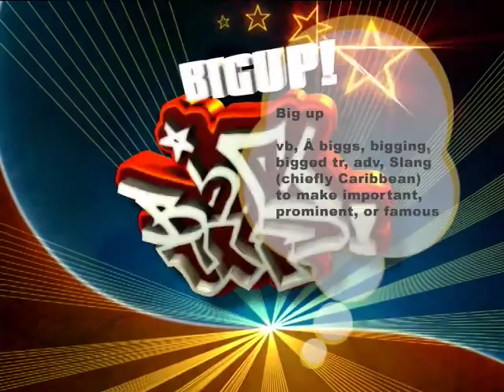Big Up promo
BIG UP, your favourite morality, youth and lifestyle magazine show with a musical twist, takes viewers deep into the hearts of young South Africans who have dedicated their time and disposable income to serve their communities and share their spiritual enlightenment with others. Each episode features the making of a funky music video by a popular artist, reflecting the rich lives of these young, spiritually empowered South Africans who are making a difference in their communities. The host of the show is the popular actor, Tshepo 'Howza' Mosese.

Catch BIG UP Sundays at 12 midday, only on SABC1 Mzansi Fo Sho!!! CATCH THE FULL EPISODE HERE AT 12H30! JOIN US THEN!

Thembalethu Home Based Care
Thembalethu, Mpumalanga

Duduza Care Centre & Hospice
Washbank, Kwazulu-Natal

Ha Ma Mohau Children's Home
Orkney, North West

Diocese of Kroonstad HIV/AIDS Network
Kroonstad, Free State

Tshepong HIV/AIDS Organisation
Kimberley, Northern Cape